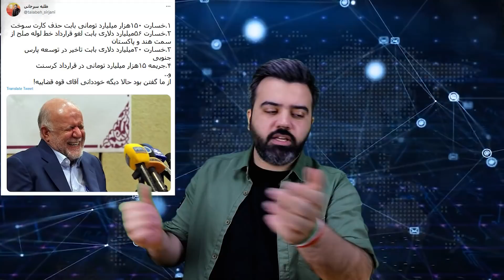این 607 میلیون دلار را از جیب روحانی و زنگنه بدهید / فاجعه 16 هزار میلیارد تومانی کرسنت برای ایران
ایران باید ششصد و هفت میلیون دلار بابت کرسنت پرداخت کند . این تازه نوک کوه یخی است که از این ماجرا بیرون زده ، به اعتقاد خیلی ها پس از پا فشاری روحانی برای انتخاب زنگنه به عنوان وزیر نفت ، ماجرای کرسنت بر علیه ایران پیش رفت .